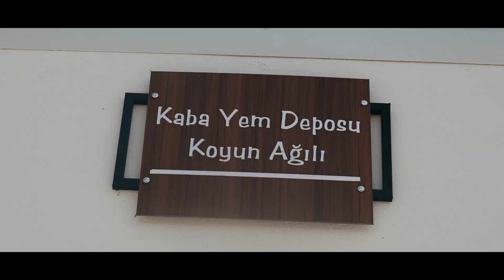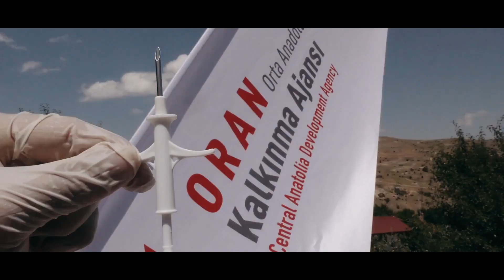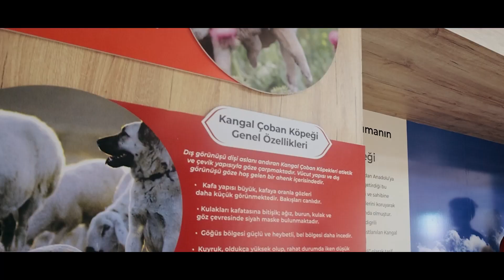Kangal Köpeği Eğitim, Üretim Araştırma Merkezi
Meraküm Kangal Köpeği Üretim ve Eğitim Merkezi, Sanayi ve Teknoloji Bakanı Mustafa Varank'ın katılımı ile açıldı.